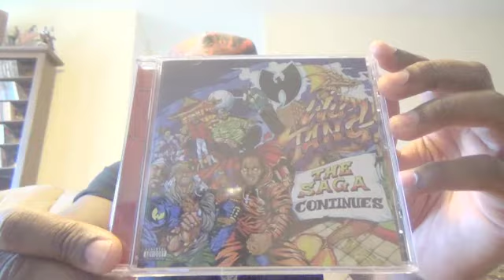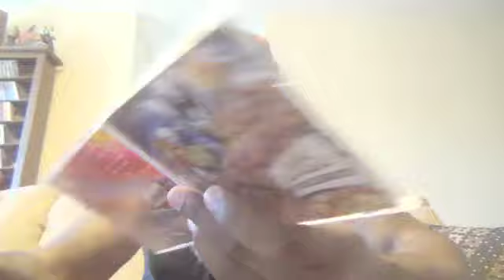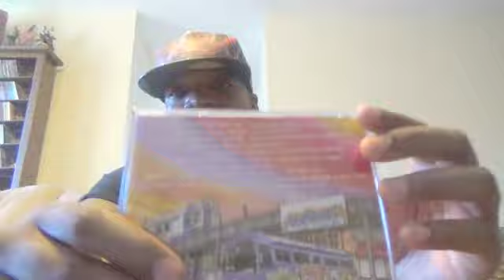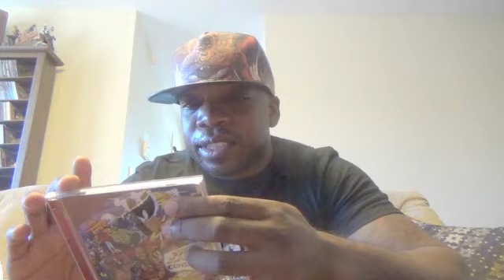Wu-Tang Clan -- The Saga Continues -- Album Review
Wu-Tang Clan/DJ Allah Mathematics drop a new compilation album titled The Saga Continues.